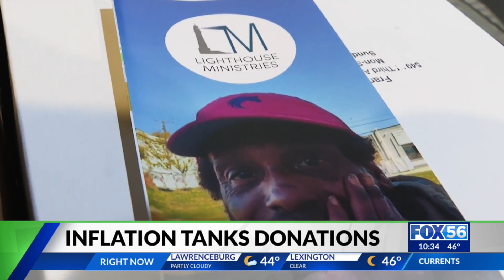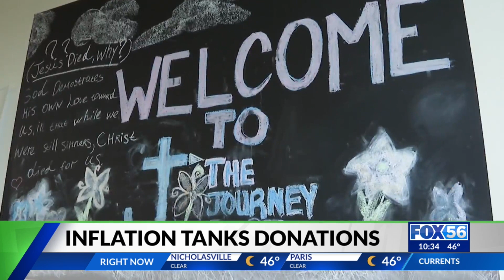Inflation impacts: Lexington non-profit said donations down $80,000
Lexington non-profit organization, Lighthouse Ministries said it's feeling the effects of the inflation. In fact, this year it's seen a dip in donations by about $80,000.